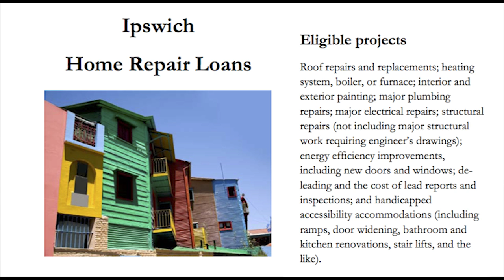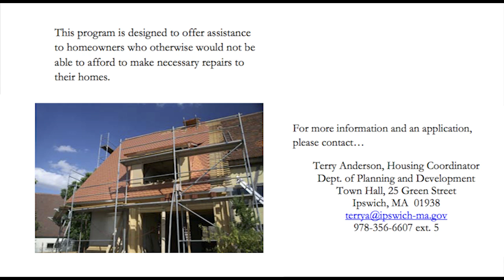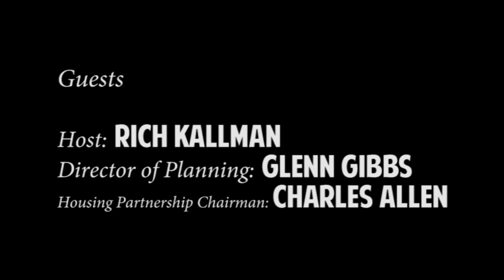Whats the Plan? Episode 3: Housing